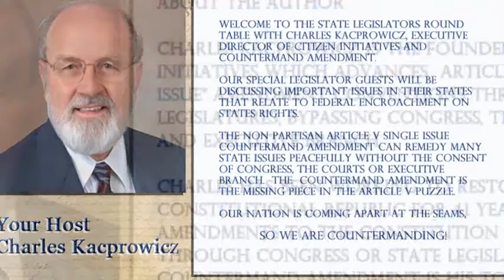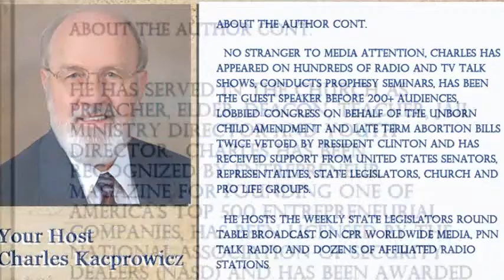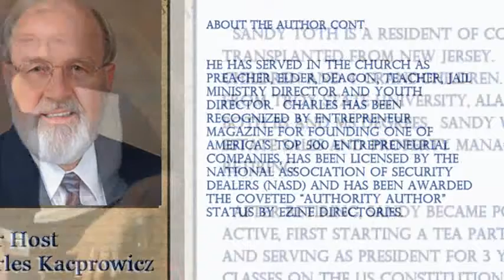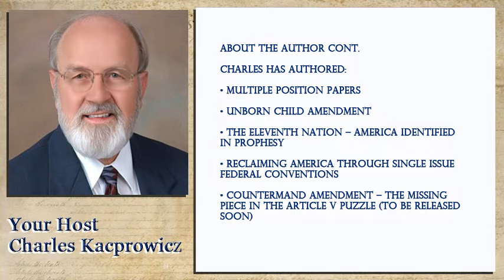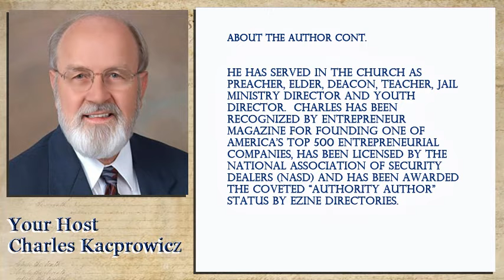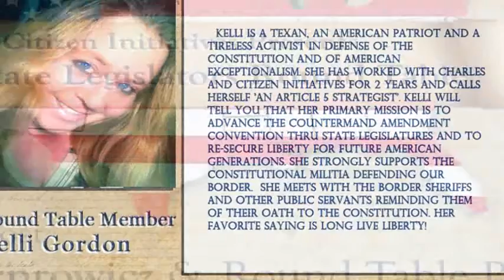The State Legislators Round Table with Charles Kacprowicz 01272015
On this show Citizen Initiatives Presents:
1) Special Guests: ND Senator Oley Larsen and ND Representative Chuck Damschen. Join our weekly Round Table and discover what Americans everywhere are discovering that we can reclaim our Constitutional Republic safely, quickly and peacefully with the non-partisan Countermand Amendment, under Article V, through State Legislators, bypassing Congress, the Courts and Executive Branch.
2) Special Guests: Lively Round Table Member discussion about the Countermand!! Discover what Americans everywhere are discovering that we can reclaim our Constitutional Republic safely, quickly and peacefully with the non-partisan Countermand Amendment, under Article V, through State Legislators, bypassing Congress, the Courts and Executive Branch. Citizen Initiatives is working to get the 34 calls needed during 2015 in order to call for the convention before the end of the year. Will your Great State sponsor the Article V Countermand Amendment to be one of the 34?
Our honorable State Legislatures need The Power of The Countermand NOW!! We will rein in this federal overreach with The Countermand!!!
1) APPLICATION ON CONGRESS
Single Issue Countermand Amendment Convention
To assure that Congress will convene the Countermand Amendment Convention it is important that all Calling States have identical Titles and language in their Applications.
For a PDF copy of the Application on Congress click this

2) COUNTERMAND AMENDMENT
To assure a safe, quick and successful Countermand Amendment Convention this text must be pre-approved by Calling States and included in the Delegate Resolution.

3) DELEGATE RESOLUTION COUNTERMAND AMENDMENT
Delegates are Ambassadors of their State Legislatures, they are not free agents!  To assure a safe, quick and successful Convention it is necessary that all Calling States have the same instructions to their delegates to the Convention. This will prevent possible violations of Article I, Section10 prohibiting  Interstate Agreements without the consent of Congress. The Governor has no Article V authority and does not have to sign this Resolution.
For a PDF copy of the Delegate Resolution click this
2nd) Watch the 30 minute instructional video and write down any questions or concerns that come to mind so we can explore the issue.

3rd) (2Hour) LOUISIANA SENATE “BALANCE OF POWER COMMISSION” VIDEO: Convention of States Strategy vs Charles' Strategy

This is the official video of the: Louisiana Senate’s Bi Cameral “Balance of Power Commission” hearing on how Article V should be used. Chairman Senator A.G. Crowe.
Special invited speakers were: 1) Charles Kacprowicz, Executive Director, Citizen Initiatives / Countermand Amendment; and 2) Michael Farris, Director of Convention of States.
Please listen to this extremely important Senate hearing that clarifies the similarities and differences between Citizen Initiatives’ Countermand Amendment and Convention of States.
We can restore our Constitutional Republic and States Rights for the benefit of all States safely and quickly under Article V, through State Legislatures and without the consent of Congress, the Courts or the Executive Branch.

Our State Legislatures need the power of The Countermand NOW!
Tune in and enjoy our daily programming right here on
CPR Worldwide Media.
All music royalties paid for by CPR Worldwide Media through Stream Licensing